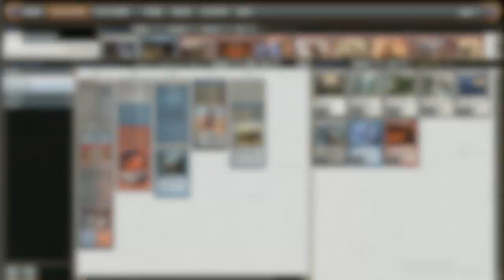[MODERN] Jeskai Saheeli vs. Revolt Zoo (Match 5 + Closing Statements)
Jeskai Saheeli finished at a powerful 25th place in GP Copenhagen, reminding us yet again that a 2-card infinite combo is very powerful. Here, we take that same list, with minor changes, for a spin through a Modern Competitive League!